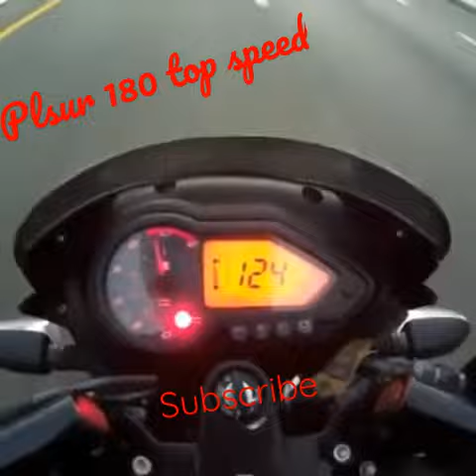pulsar 180 top speed youtube status video #🏍